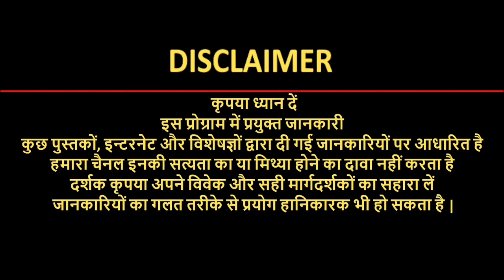मुफ़्त में आम के गुच्छा रोग का इलाज़krishnaprachi